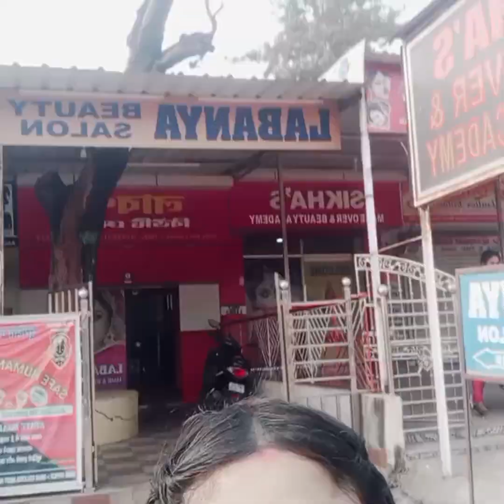SUNDAYMASTI hindivlog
Music used in the video👇
Video Link: Acn8- Back Then...

hi guys.. this is my sunday routine
started to follow diet

for any business quiry mail